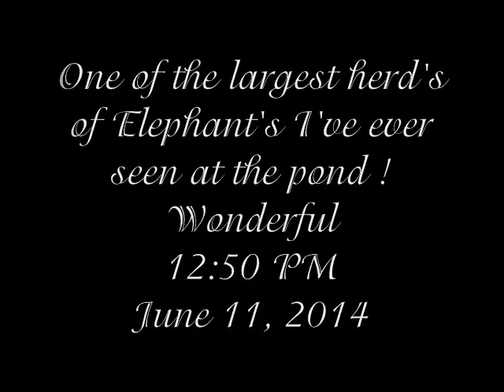Largest herd of Elephant's I've seen at Pete's Pond June 11, 2014